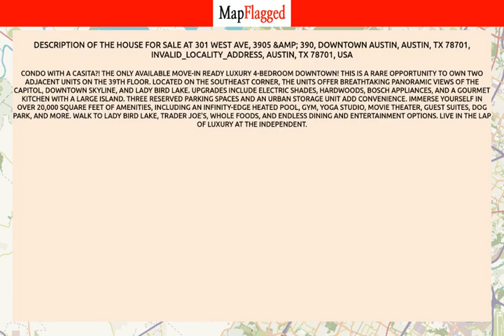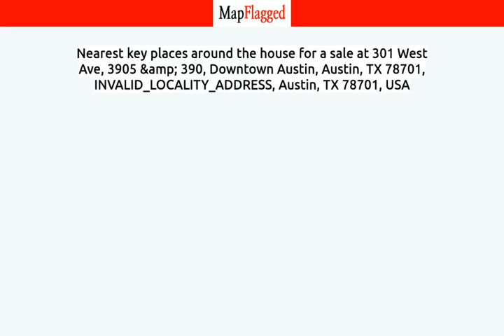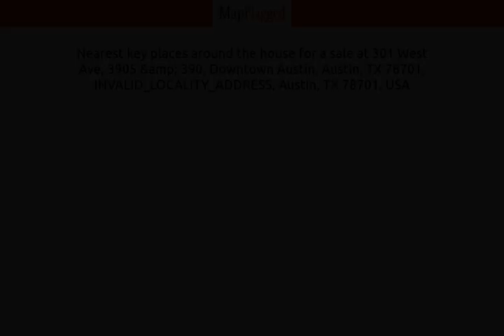TX,US | Buy house at Austin, Austin 78701, USA | MapFlagged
📚 Video Chapters:
0:00 Property Introduction
0:10 Property Price
1:45 Property Address
1:55 Property Description
2:00 Property Key Places
2:05 Subscribe to MapFlagged!

📣 Following is the detail of house for sale at 301 West Ave, 3905 & 390, Downtown Austin, Austin, TX 78701, INVALID_LOCALITY_ADDRESS, Austin, TX 78701, USA:

$3,370,000

Condo with a casita?! The only available move-in ready luxury 4-bedroom downtown! This is a rare opportunity to own two adjacent units on the 39th floor. Located on the southeast corner, the units offer breathtaking panoramic views of the Capitol, downtown skyline, and Lady Bird Lake. Upgrades include electric shades, hardwoods, Bosch appliances, and a gourmet kitchen with a large island. Three reserved parking spaces and an urban storage unit add convenience. Immerse yourself in over 20,000 square feet of amenities, including an infinity-edge heated pool, gym, yoga studio, movie theater, guest suites, dog park, and more. Walk to Lady Bird Lake, Trader Joe's, Whole Foods, and endless dining and entertainment options. Live in the lap of luxury at The Independent.

🏥 Nearest Hospitals to this Property:

✒️ Nearest Schools to this Property:

🍕 Nearest Restaurants to this Property:

🚃 Nearest Train Stations to this Property:

🏬 Nearest Shopping Malls to this Property:

🌼 Nearest Parks to this Property:

🎥 Nearest Movie Theaters to this Property:

☕ Nearest Cafes to this Property:

✈️ Nearest Airports to this Property:

🏢 Nearest Stores to this Property:

➕ Nearest Doctors to this Property: